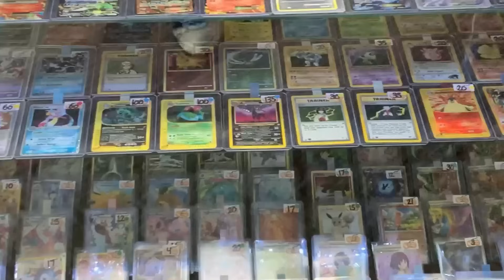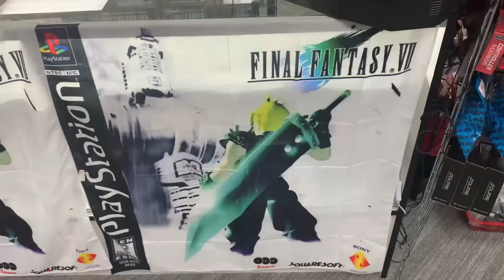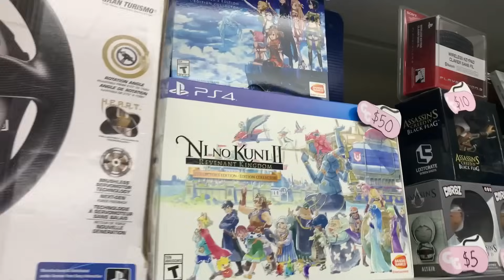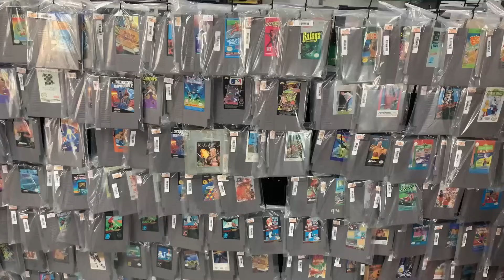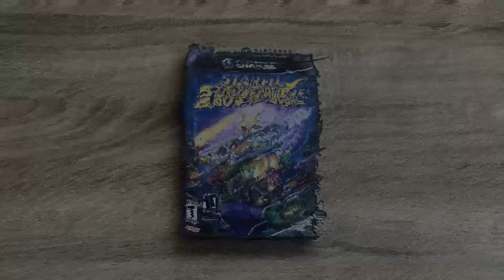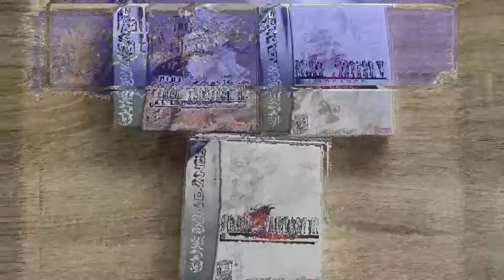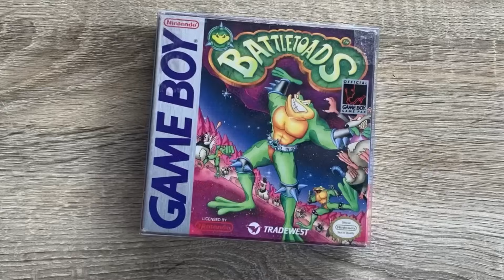Game Hunting in Washington! Game Pickups!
Download the Unicorn Overlord Demo

Hey Everyone, Found a new gamestore recent with a friend and found some cool video game related stuff I think you'll all enjoy

Code Reggie15